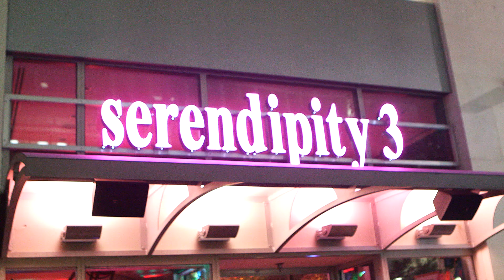The Scene | Serendipity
Things get sexy and a little bit spooky at Serendipity.